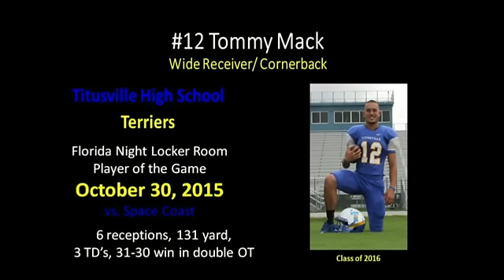2015-10-30 Player of the game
Titusville 31-30 win over Space Coast in double OT - Tommy Mack Friday Night Locker Room Player of the Game